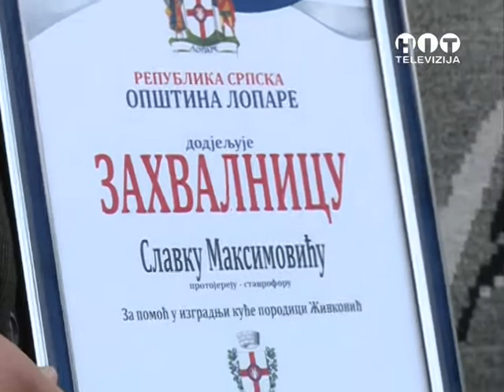Priboj: Dobrotvori Zivanovicima sagradili kucu